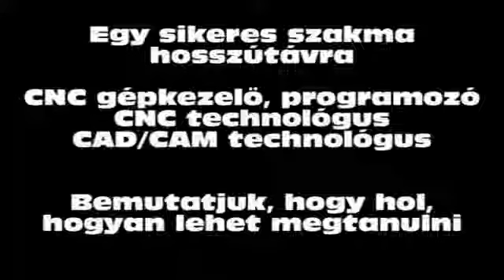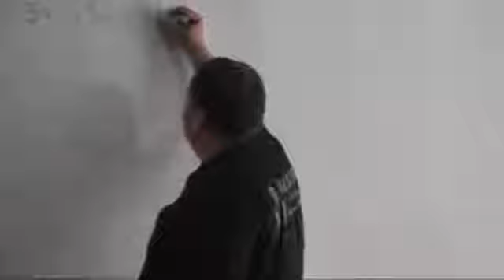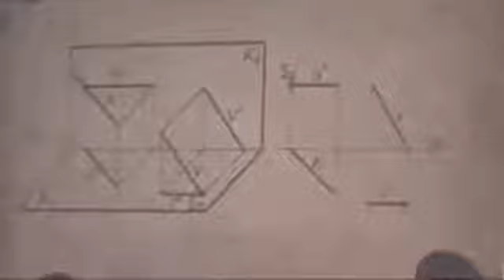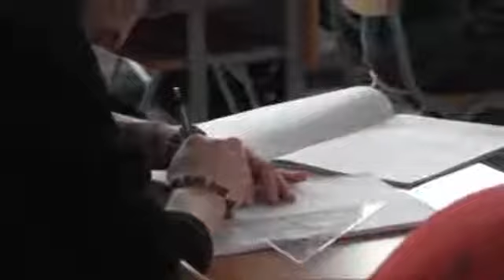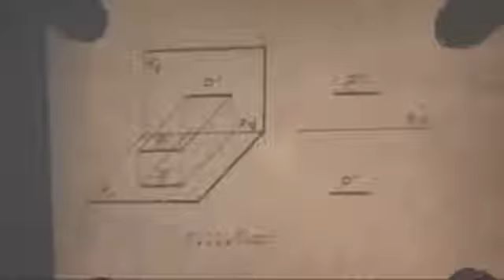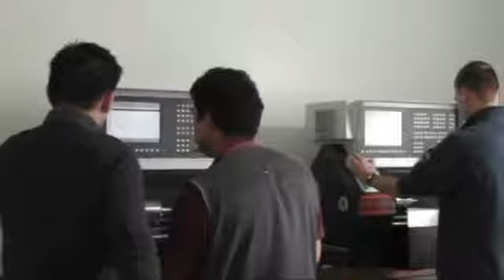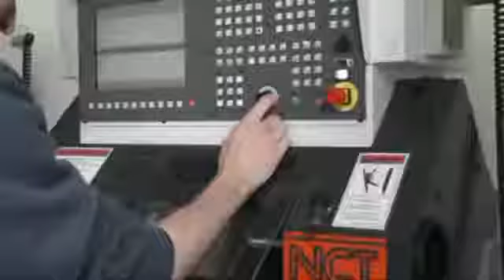CNC Szakkepzes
2011. május 18.